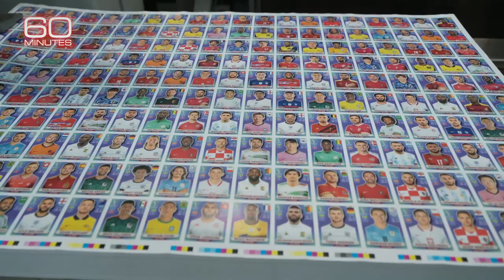This history of Panini stickers | 60 Minutes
“All the stickers were printed and then were cut. And they were mix[ed] with a shovel” so that each Panini packet didn’t have duplicates, Lucia Panini tells Jon Wertheim about the early days of the company.